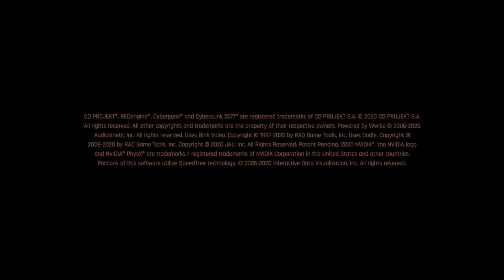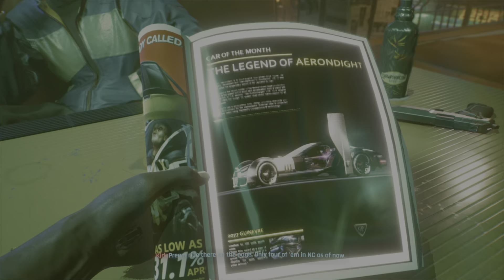CYBERPUNK 2077 Part 1 (PS5)